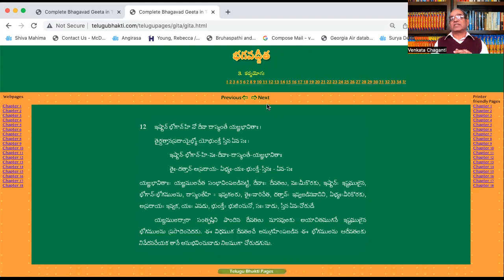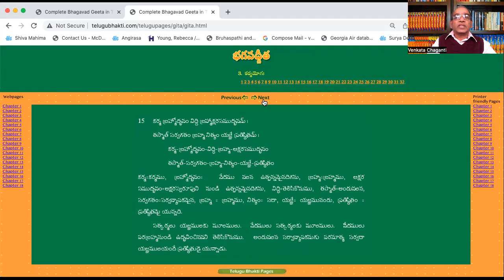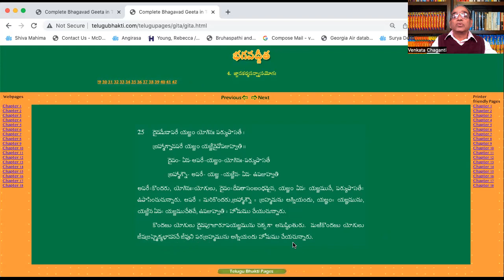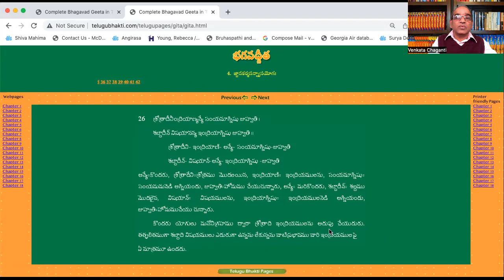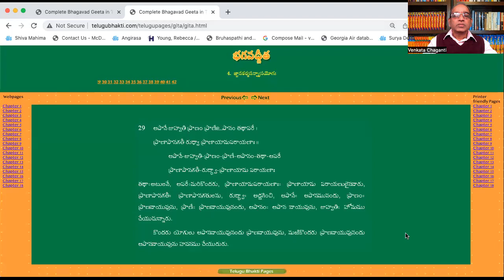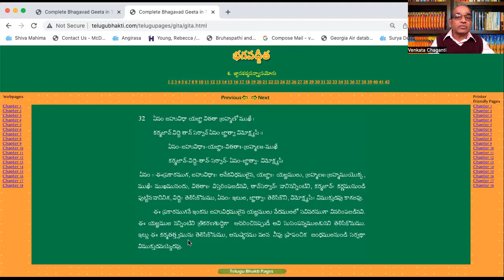శ్రీకృష్ణుడు - రావణుడు - యజ్ఞాలు తప్పు అన్నారా?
Did Srikrishna and Ravana oppose Yajna and Yaga?